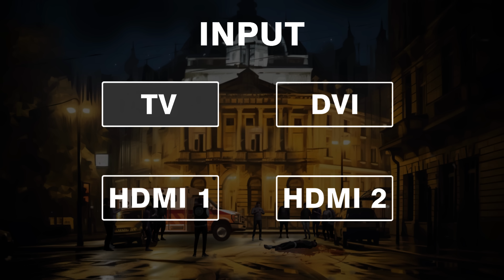Faust - Pe aici (Videoclip animat)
Lansare "HARMONIA" - 4 Aprilie @ Guesthouse | Bucuresti

text/interpretare: Faust
video: ジ KDJ
script & art directors: Faust & ジ KDJ
instrumental: 2raru
mix/master: Valentin Musat Muresanu